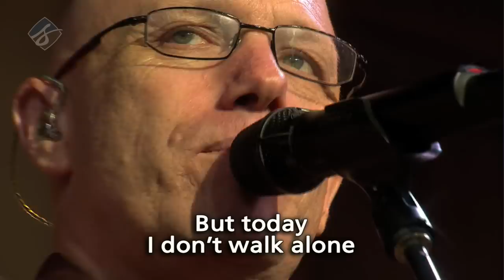Saddleback Church Worship - Road To Recovery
Saddleback Church Worship, Rick Muchow and the Saddleback Church Band and Choir sing "Road To Recovery" during the October 25, 2009 services